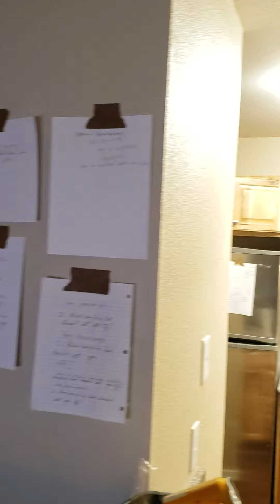Garbage just wants me evicted